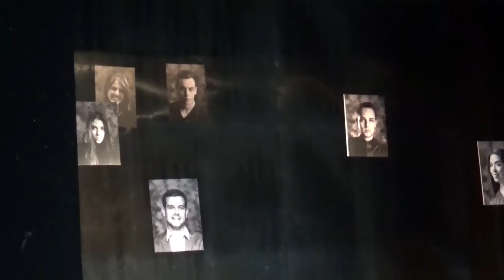Detalji iz predstave "Sve nesrećne porodice liče na srećne porodice" 12.10.2021.